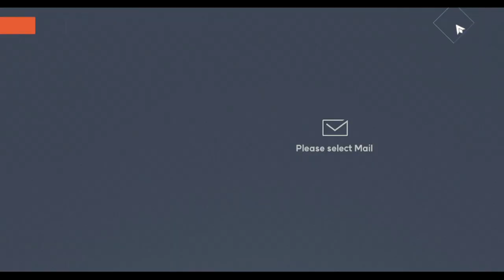[Archeland - KR] 1st Month Anniversary Code - 5 Free Summons! | Old Active Codes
Episode 797: 1st Month Anniversary Code - Free 5 Summons | Old Active Codes

Old Codes:
ARCHELAND4U
GOTOARCHELAND
ARCHELAND777